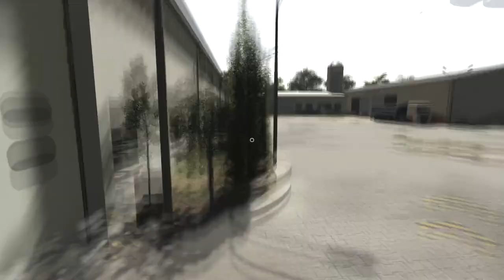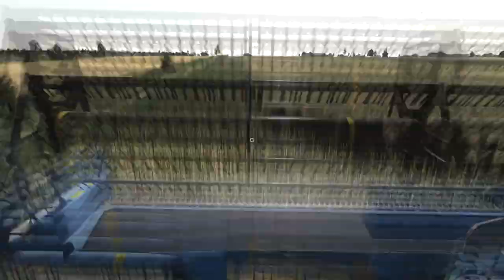Buying another combine & header, contract harvesting | Zdziechow Farm | Farming simulator 19 | #02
Welcome back to the Zdziechow Farm Timelapse. Today I have several harvest contracts. First, I go to a small field where I harvest wheat. The next contract is the soybean harvest. My combine is slow and it has a narrow header, so it doesn't work fast. I decided to buy another harvester and buy a header from another manufacturer. Now the working width of the header is 9m, and the speed is up to 10 km / h Therefore, the next contract for the harvest of canola I will complete faster.

Slushii feat. Aviella - I'd Do Anything

Rogue - Badlands

Rich Edwards feat. Cozi Zuehlsdorff - Where I'll Be Waiting

Julian Calor - By My Side

Conro - Fighters

Priority One & TwoThirds feat. Jonny Rose - Hunted

PIXL feat. Q'AILA - Here For You